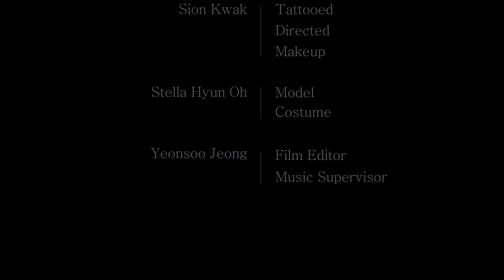Cinematic Tattoo Video "The Dancing Red"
Tattoo by @tattooist_sion